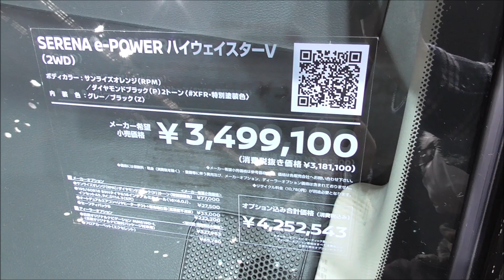日産 セレナ e-POWER ハイウェイスターV 2WD 2020 特別塗装色 内装 運転席まわりから座席シート 後部座席に後ろトランク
サンライズオレンジ/ダイヤモンドブラック2トーン。大阪モーターショー2019。日産のブースから。